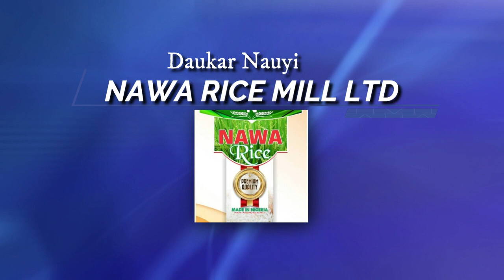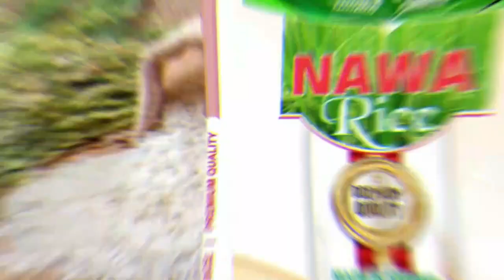Day 5_Ramadan Tafsir 202_by Dr. Sheikh Tajudeen Muhammad Adigun.